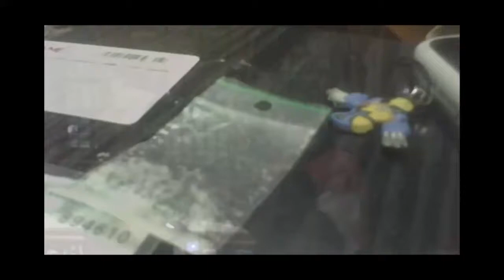Tyler Durden - ŽÁR [Freestyle]✅